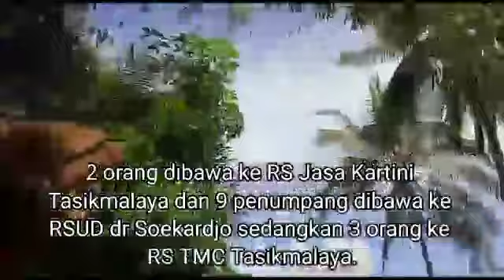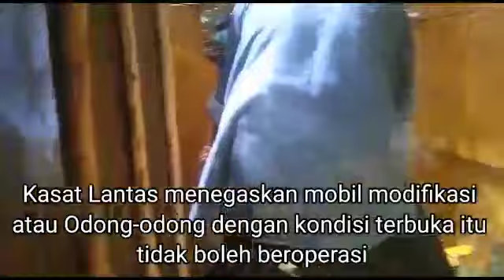Mobil Tayo Kecelakaan di Sindangkasih Ciamis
Mobil wisata tayo sedang populer di Ciamis.  Sayangnya mobil lucu ini kecelakaan. Simak videonya...